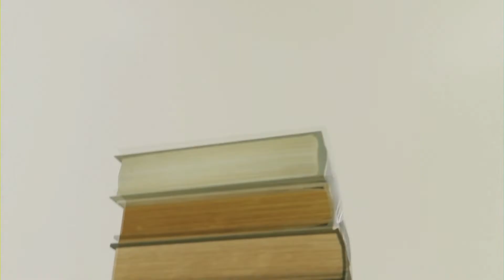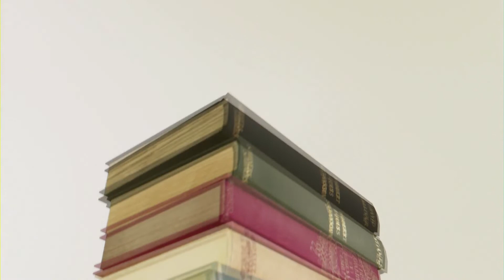Lição 07 - Esperança Indestrutível / 3° TRIMESTRE 2022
Lição da Escola Sabatina 3º Trimestre
Título: Provados Pelo Fogo
Lição 07: Esperança Indestrutível
Realização: Estudo Central

Apresentação:                   Participantes:
Ismael Nascimento          Aida Rodrigues
                                             Pr. Osmar Borges

Sede: Igreja Adventista do Sétimo Dia - Central de Sorocaba
           Rua Senador Vergueiro, 146 - Jardim Vergueiro - Sorocaba - São Paulo